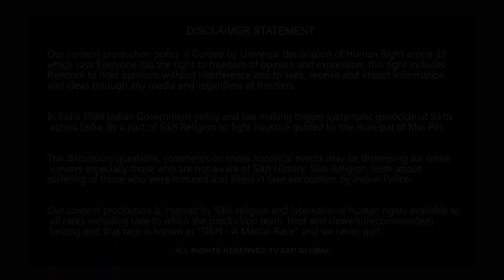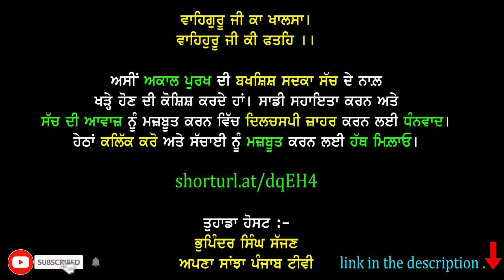ਲੀਕ ਖਿੱਚ ਕੇ ਸੰਘਰਸ਼ ਕਰ ਰਹੇ ਭਾਈ ਅੰਮ੍ਰਿਤਪਾਲ ਸਿੰਘ ਦਾ ਸਾਥ ਦੇਣ ਸਬੰਧੀ ਸ. ਹੇਰਾਂ ਨੇ ਦਿੱਤੀ ਮਹੱਤਵਪੂਰਨ ਸਲਾਹ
shorturl.at/dqEH4

Your Host